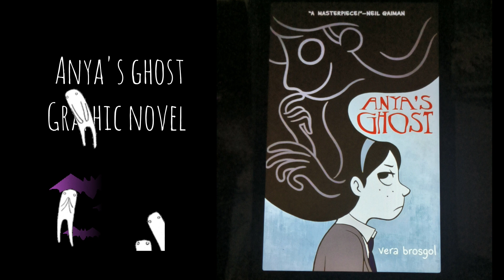Halloween book recommendations !! Happy halloween 🎃